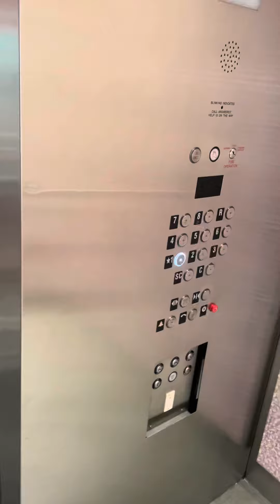February 23, 2022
Crazy maze